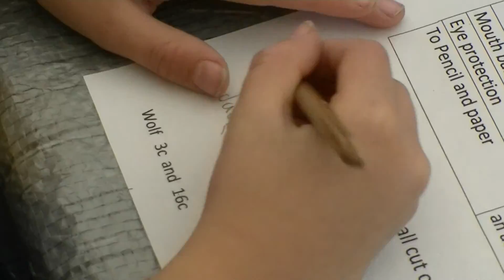Jacob York - Indian Creek Park, Camping, Hiking, Fishing